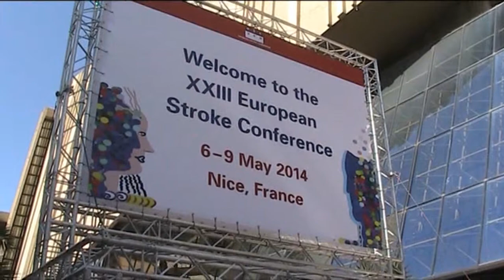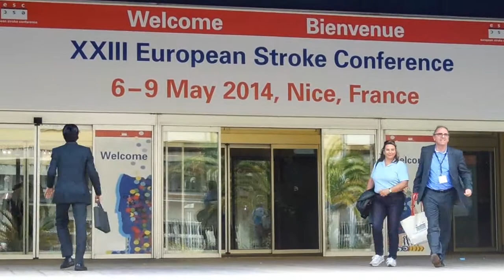Malattia dei piccoli vasi, possibile predittore negativo della trombolisi nell'ictus ischemico acuto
Intervista al Dr. Francesco Arba, neurologo dottorando in Neuroscienze presso l'Università di Firenze